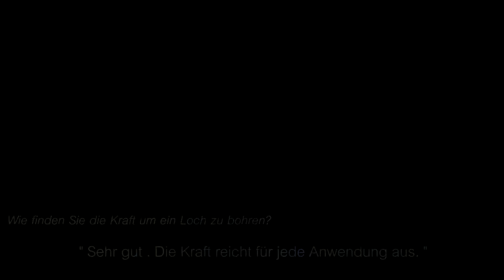[DE]Panasonic Profi-Kommentare6(EY78A1,Zimmerer in Netherlands)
This is our customer's interview.If you want to know more, please check our website!